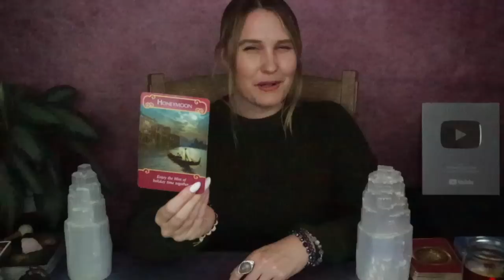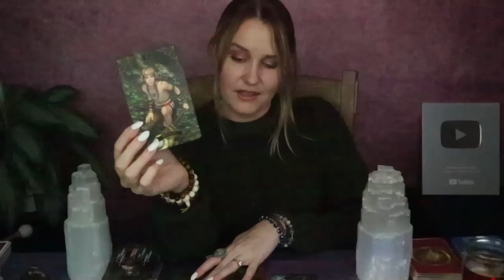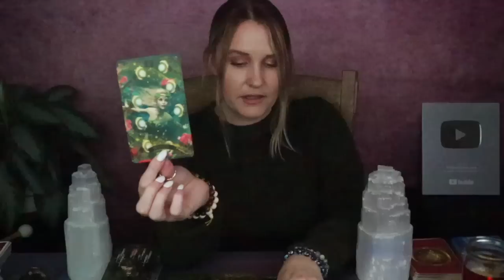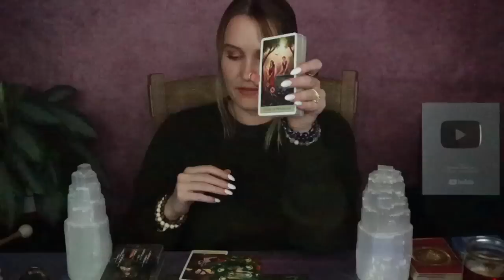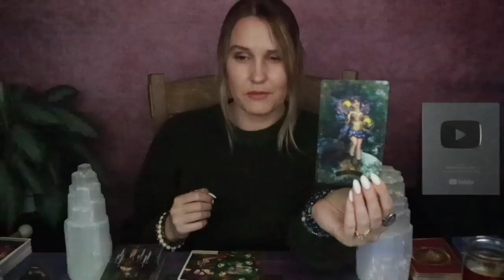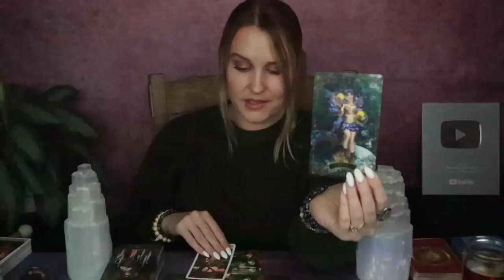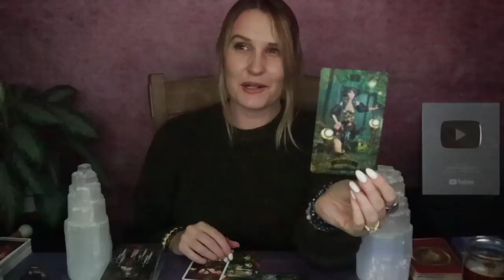PISCES: “IDK WHO THIS IS BUT THEY’RE REALLY CRAZY ABOUT YOU PISCES!!”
This is a general love reading for the Sun, Moon, Rising, Venus, Mars, Jupiter and/or stellium sign of Pisces! Cross-watchers are welcome as well!

2)Like on a picture using one of the following emojis : 🍭🍯🧜🏻‍♀️🍾⭐️ !

3) Comment on any of my YouTube videos with the emojis above!

Or you can send me mail at:

9609 S. University Blvd.